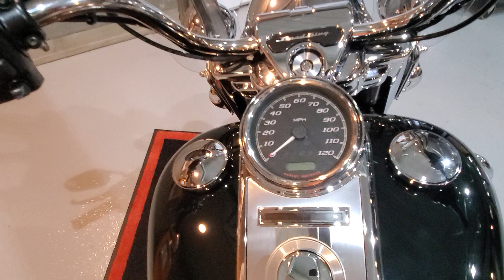2020 Harley-Davidson Road King FLHR-Vivid Black.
2020 Harley-Davidson Road King FLHR in Vivid Black. For sale at the Harley-Davidson dealership of Kokomo, Indiana.

HD of Kokomo has won the Motor Companies prestigious Bar & Shield Award for outstanding sales, service and customer satisfaction- 8 of the last 9 years and counting!

May include dealer added accessories.